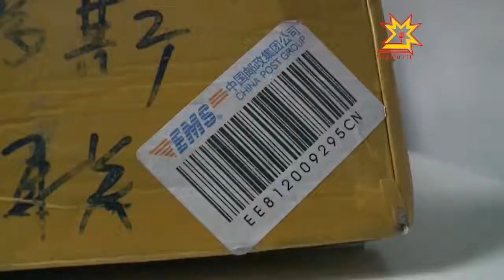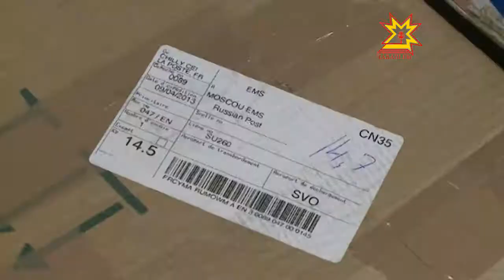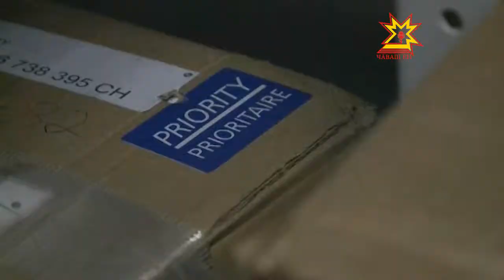Проблемы с Почтой России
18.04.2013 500 тон международных посылок застряли в середине апреля на московской таможне! Весенние скидки в интернет-магазинах в разы увеличили количество международных покупок в нашей стране, теперь последствия приходится разгребать таможенникам и Почте России.